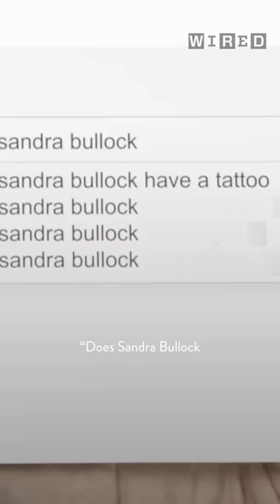Does Sandra Bullock Have Tattoos?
'The Lost City' stars Channing Tatum and Sandra Bullock play a little game of "Peel & Ask," and answers the web's most searched questions about themselves.